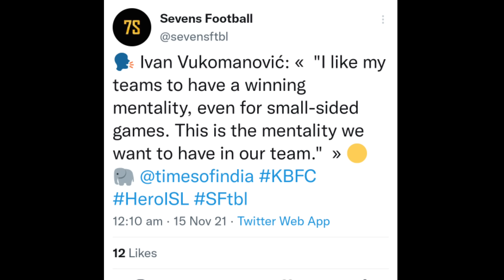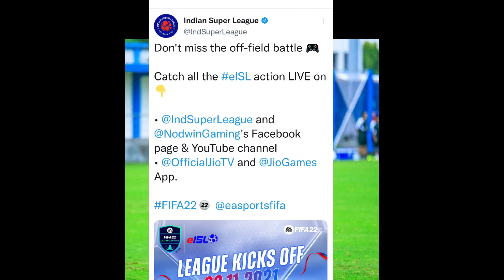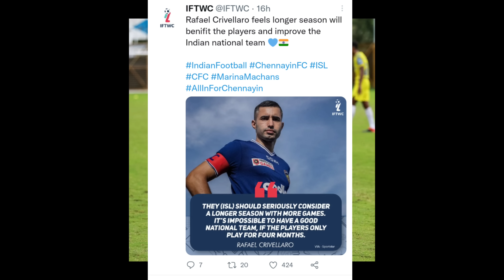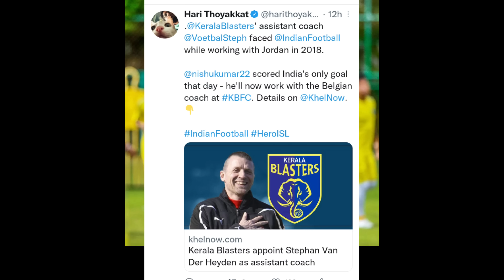KERALA BLASTERS NEWS AND UPDATES 🥺💔| KBFC NEWS|ISL NEWS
Kerala Blasters
Kerala Blasters
Kerala Blasters News
Kbfc